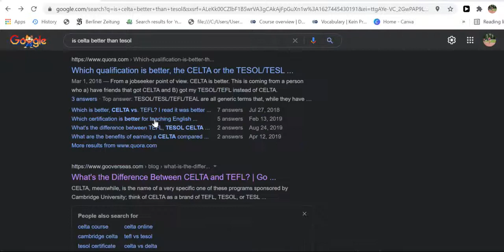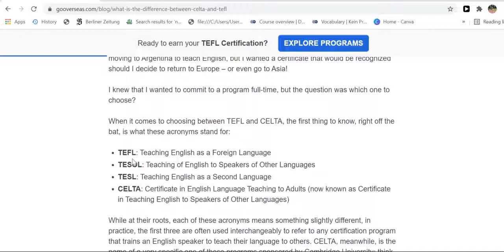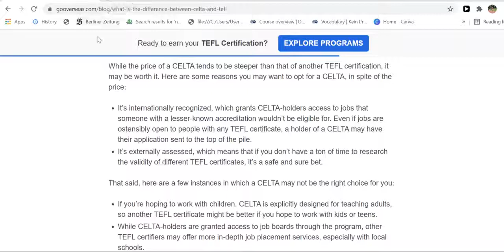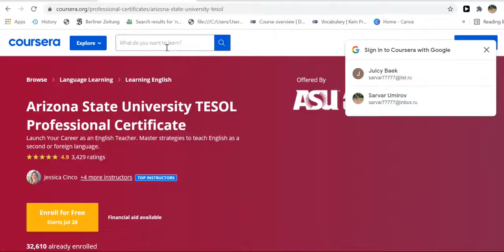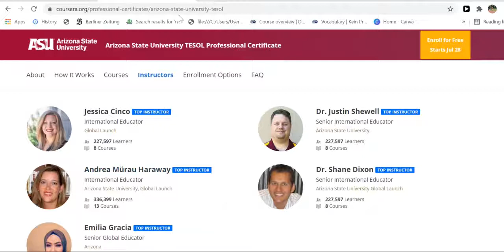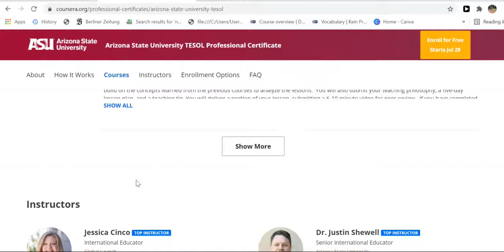Which certificate should I get? TESOL TESL TEFL CELTA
TESOL TESL TEFL CELTA